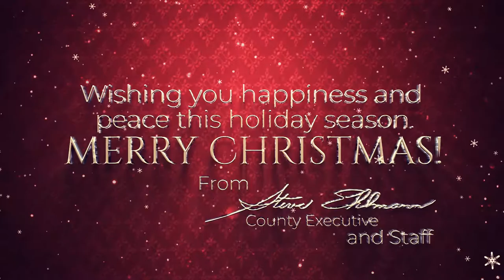Merry Christmas 2019 and Happy New Year 2020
St. Charles County Executive Steve Ehlmann and County staff wish you a merry Christmas and a happy New Year.